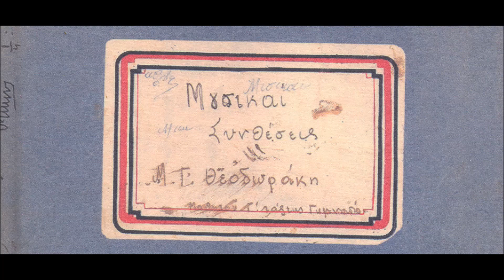Τζένη Καρέζη - Μια σφαίρα στην καρδιά - Θεοδωράκης - 1966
Δυο τραγούδια του Μίκη Θεοδωράκη από μια άγνωστη ταινία του  1966 η μια και μοναδική  ξενόγλωσση ταινία "une balle au Coeur" (μια σφαίρα στην κάρδια) της Τζένης Καρέζη.Ελληνογαλλική παραγωγή των εταιριών CMS και Λεμπέσης φιλμ .Το σενάριο και η σκηνοθεσία είναι του Jean Daniel Pollet .Το φιλμ είναι έγχρωμο ,μια μόνο φωτο κατάφερα να βρω χωρις υδατογραφημα, θα την δειτε στη ροη των τραγουδιών,υπάρχουν κι αλλες στο υπέροχο αλμπουμ που κυκλοφόρησε πέρσι (2013),ενώ η μουσική επένδυση και τα τραγούδια είναι του Μίκη Θεοδωράκη .Πρωταγωνιστούν : ο Sammy Fray, η Françoise Hardy, η Τζένη Καρέζη, ο Βασίλης Διαμαντόπουλος, ο Σωτήρης Μουστάκας, ο Σπύρος Φωκάς, ο Ζαννίνο, ο Νίκος Τσαχιρίδης και πολύ άλλοι. Προβλήθηκε στην Γαλλία και σε άλλες ευρωπαϊκές χώρες, αλλά και σε πρώτη προβολή ταυτόχρονα στην Αθήνα. Τελικά η ταινία δεν έκανε επιτυχία, γι αυτό έμεινε και στα συρτάρια. Δεν προβλήθηκε ποτέ από τότε στην ελληνική τηλεόραση. Μια μοναδική προβολή έγινε μόνο πριν μερικά χρόνια στο φεστιβάλ Θεσσαλονίκης σε ένα αφιέρωμα στον σκηνοθέτη της.

Από τα 8 ολοκληρωμενα μουσικά θέματα που έχει η ταινιά ακούτε δυο:το "Πήρα τους δρόμους του ουρανού",ποίηση Τάσος Λειβαδίτης, και το "Κουράστηκα να σε κρατώ" σε ποίηση Δημήτρη Χριστοδούλου ,δυο τραγούδια που αγαπήσαμε με τη φωνή της Μαρίας Φαραντούρη το 1964...

ΑΠΟΠΟΙΗΣΗ: ΤΟ ΠΑΡΟΝ ΥΛΙΚΟ ΚΑΙ TO ΒΙΝΤΕΟ ΔΕΝ ΦΤΙΑΧΤΗΚΕ ΜΕ ΣΚΟΠΟ TO ΚΕΡΔΟΣ. ΟΙ ΦΩΤΟΓΡΑΦΙΕΣ ΕΙΝΑΙ ΑΠΟ TO ΙΝΤΕΡΝΕΤ ΚΑΙ ΤΑ ΕΞΩΦΥΛΛΑ ΤΩΝ ΒΙΝΥΛΙΩΝ ΜΟΥ ΚΑΙ ΔΕΝ ΕΠΙΘΥΜΩ ΝΑ ΕΠΩΦΕΛΗΘΩ ΑΠΟ ΤΑ ΠΝΕΥΜΑΤΙΚΑ ΔΙΚΑΙΩΜΑΤΑ ΤΩΝ ΔΗΜΙΟΥΡΓΩΝ.